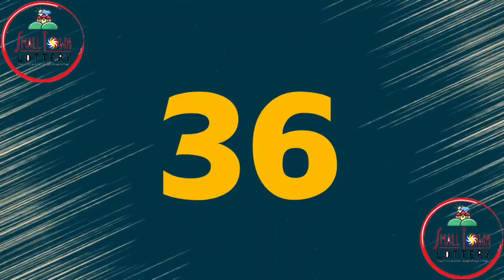2nd Draw STL Pampanga, STL Angeles January 10 2022 (Monday) Result | SunCove Draw, Lake Tahoe Draw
Small Town Lottery Result for SunCove Corporation Pampanga and Lake Tahoe Angeles City 2nd Draw Result, (Monday) January 10, 2022 (STL)